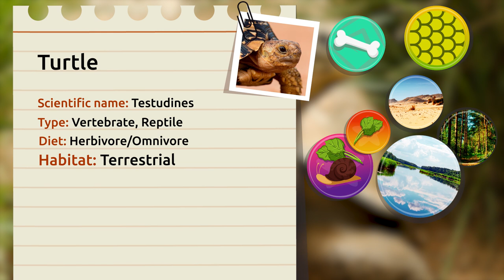TURTLE 🐢 Animals for Kids 🍃 Episode 3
Educational video for children to learn about turtles' characteristics and curiosities. The turtle is a vertebrate, reptilian, and omnivorous animal that lives on every continent. Turtles are oviparous animals, that means, they lay eggs that their mothers incubate in nests that they dig in the ground. They are covered by a shell made up of many bones that serve as a protection against predators. Tortoises live for many years and they existed on land long before we did.

In this educational video, kids will find out lots of interesting facts about turtles. This is a perfect video for elementary education.

If you like our videos, download Smile and Learn now. You’ll discover thousands of activities for children aged 3 to 12 yeards, all designed by educators. We have hundreds of games, interactive stories and videos in five languages: English, Spanish, Portuguese, Italian and French. Try a month for free and start the adventure!